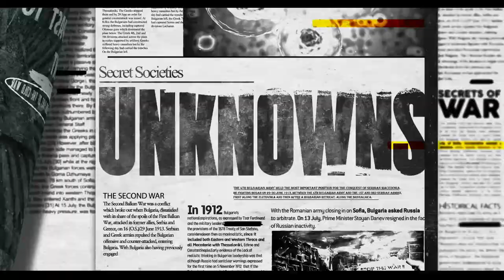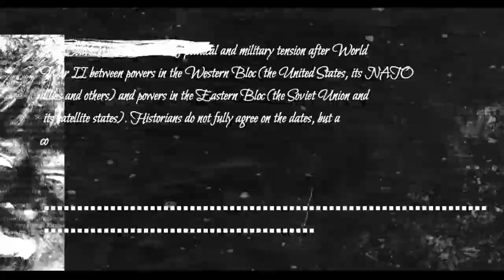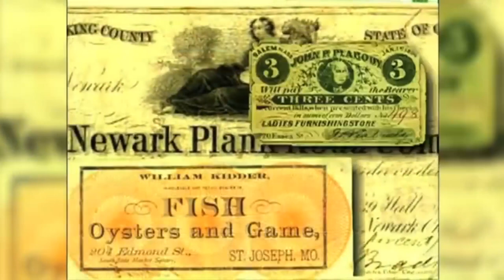Fractional Reserve Banking | Journey from Gold to Digital Currency | Part 2 | தமிழ்